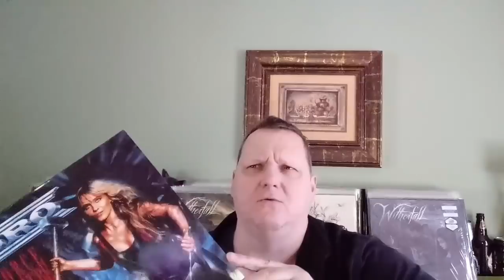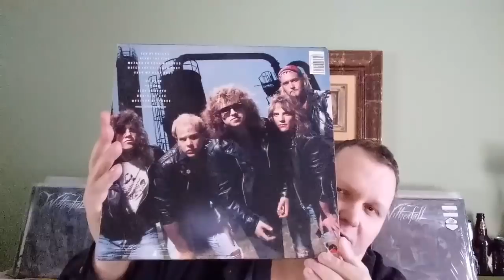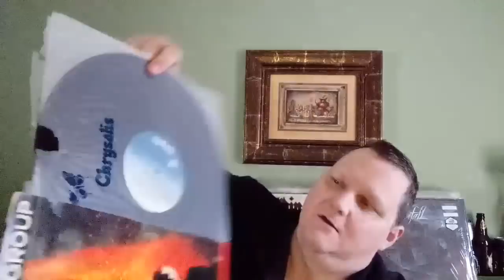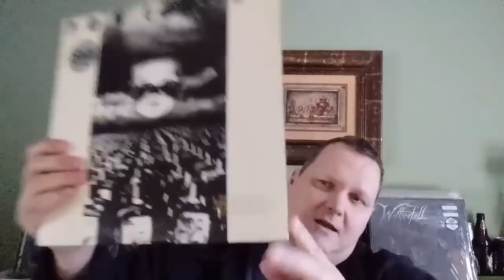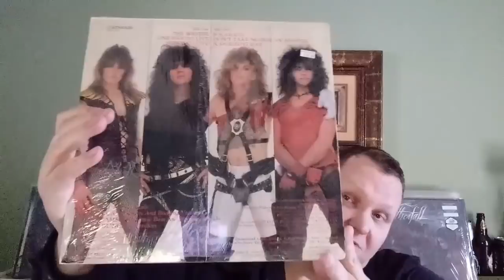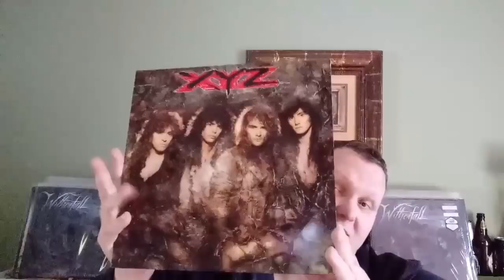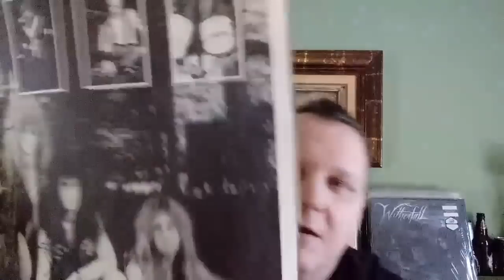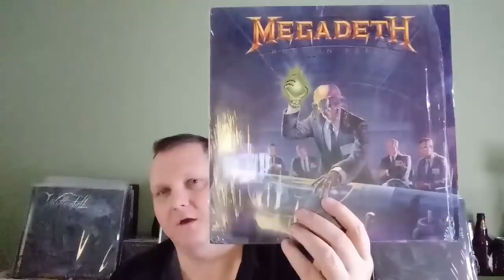Vinyl & CD Update #105 (Mega Wild Scores!)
Latest update on my killer finds and some mail.